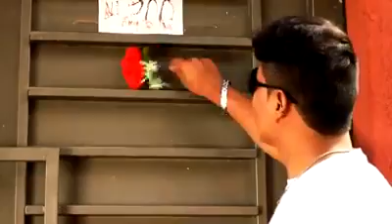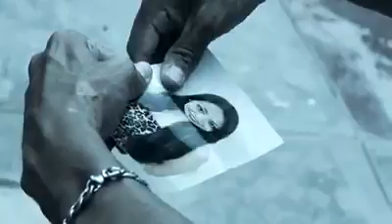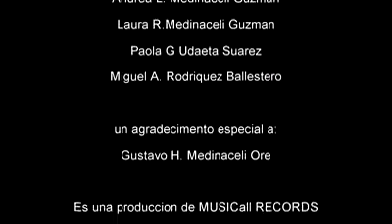Danny y su grupo NaranjAmor - Traicionero